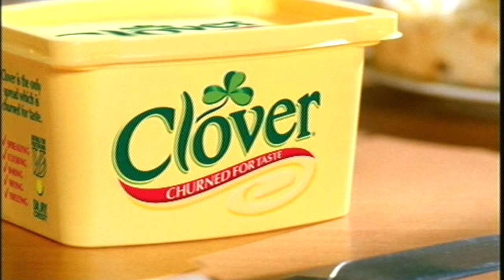Clover 'Loved all over' 2004 TV Commercial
Clover Spread 'Loved all over' 2004 TV Commercial